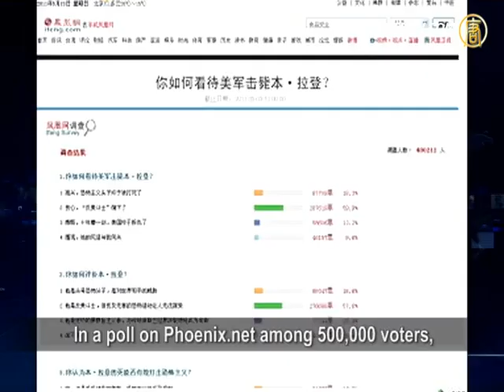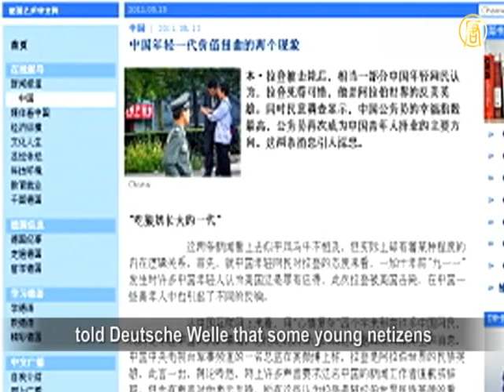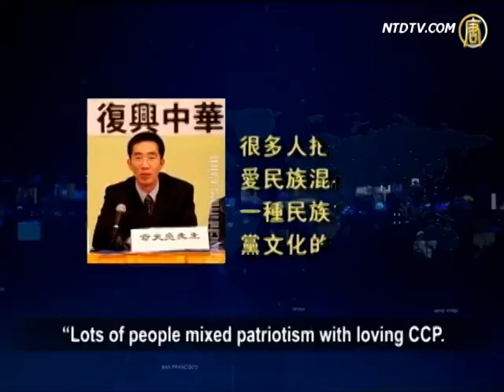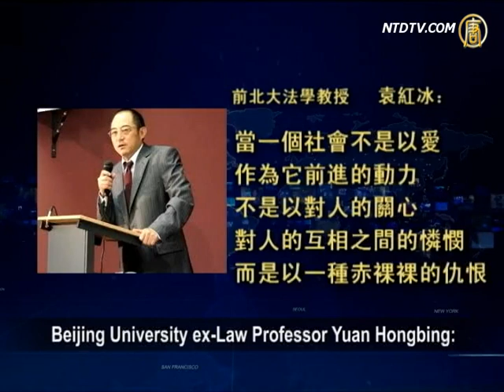Chinese Youth Growing Up "On Wolf's Milk" 吃狼奶长大 中国愤青一代 (W/ Eng Sub)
【新唐人2011年5月16日讯】恐怖组织头目本.拉登被击毙后，相当一部分中国年轻网民认为，拉登是反美英雄、死得可惜。日本大地震2万多人死亡失踪，一些中国网民幸灾乐祸，极端民族主义情绪发酵。学者专家指出，这是被宣扬暴力仇恨的中共党文化洗脑的结果，中国愤青一代的人性和精神严重扭曲。

十年前纽约911恐怖袭击发生时，中国许多愤青曾在校园内欢呼雀跃，认为是美国罪有应得。这次本.拉登被美国击毙，在中国青年人中也引起了不同的反响。

中央电视台军事频道总监张欣公开说：「拉登是阿拉伯世界有史以来最伟大的英雄。」引起网上许多呼声要求他道歉和辞职，但也有声音对他表示支持。凤凰网的调查显示，投票的近50万网友中约60%选择了「伤心，因为一名反美斗士倒下了」。

香港中国问题分析员李崇光向《德国之声》表示，中国一部分年轻网民的这一倾向，用中国学者袁伟时的话来说就是「吃狼奶长大的」。在中共长期片面的意识形态灌输下，对西方一味的仇视多过客观的分析。

在当年的六四镇压中，被解放军坦克碾断双腿的前北京学生方政指出，在中共暴力文化的毒害下，部分中国人的精神已经产生异化。

方政：「我觉得与中共这么多年的国家恐怖主义这种教育和环境息息相关的。长期的恐怖现实，加上教育洗脑，他们其实把人已经变成不是真正完整意义上的一个独立的人、一个有思想的人、一个有判断能力的人。这个是非常可怕的。」

方政指出，这对整个民族都是一种灾难，导致中国各种恶性案件不断发生。

方政：「包括药家鑫，我爸是李刚，这也很恐怖的。这种单个的、小恐怖的个人，在中国到处都是，毫无怜悯的、人性的这种人培养了很多。」

药家鑫是西安音乐学院钢琴系大三学生，去年10月他开着私家车撞到一个女性农民工，因为担心她记下自己的车牌号，药家鑫连捅对方8刀导致对方死亡，之后逃跑再次撞伤两个行人。

时事评论员未普表示，药家鑫是被中共只要「爱国教育」不要公民教育的「杀子文化」所坑害。北京市要求中小学生向党旗国旗宣誓「永远爱党爱国」，就是典型的「杀子文化」，是一种杀子行为。

时事评论家章天亮说：「很多人把爱党和爱国、爱民族混在一块，这是一种民族主义中的党文化的因素。中国的民族主义很大程度上建立在党文化，建立在『恨』上。」

北京博客作家殷德义发表的文章说，日本大地震，万千人死亡，一部分喝狼奶长大的中国年轻人。

前北大法学教授袁红冰：「当一个社会不是以爱作为它前進的动力，不是以对人的关心、对人的互相之间的怜悯，而是以一种赤裸裸的仇恨，作为人们处理自己相互关系的基本准则的时候，这样的一个社会是多么可怕，这样的一个社会就是霍布斯所说的，人和人之间的关系就是狼和狼之间的关系。」

香港中国问题分析员李崇光表示，一个没有信息、言论和思想自由的国度，民众很难建立全面、健康的人格与价值观。如果大多数年轻人在视野和价值观上片面，而且「吃狼奶长大」，那么这个社会未来的前景就确实堪忧了。

新唐人记者李元翰、李璐综合报导。
大家都来看"九评共产党" ( VCD, 书)!
Let's find "Nine Commentaries on the Communist Party"(VCD, books)!

快上大纪元声明退出共产党和共产党其它组织(/团/队)，抹去邪恶的印记!